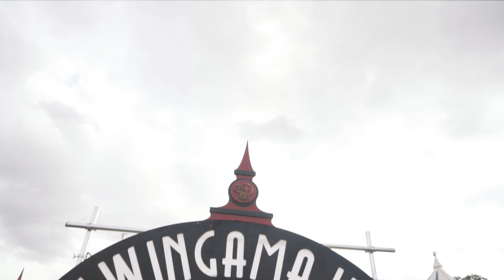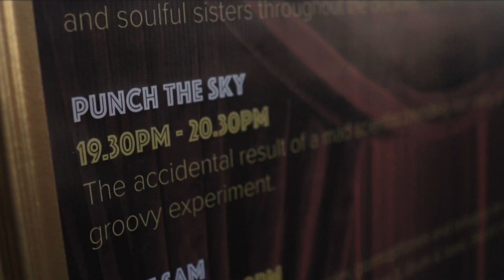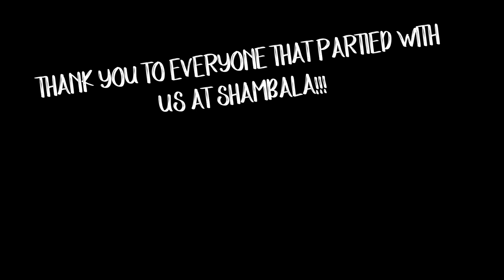Swingamajig Shambala 2017 VLog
The Swingamajig Speakeasy at Shambala Festival Video Blog...
Alongside our festival in May, We are lucky enough to run our own stage at Shambala. One of the most beautiful festivals ever to take place and the weekend is always one of the highlights of the year. Here is a bit of a sneak peak behind the scenes and some very happy memories from 2017...
Big shout out to all our crew, you guys are next level amazing and everyone who smashed the stage from morning until night!
True Strays C@ in the H@ Mansion of Snakes Phat Sam Punch The Sky Rhino & The Ranters Extra Medium Too Many T's Big Swing Sound Buffo's Wake The Chicken Brothers BYOB. ARJAI Heavy Beat Brass Band Spinforth and of course The Swingamajig House Band!
Big love and see at Swingamajig Festival if not before...

Filmed and edited by Deej from Sentient Visuals